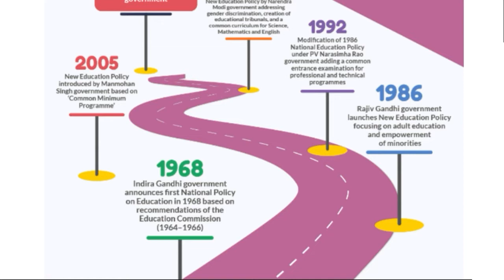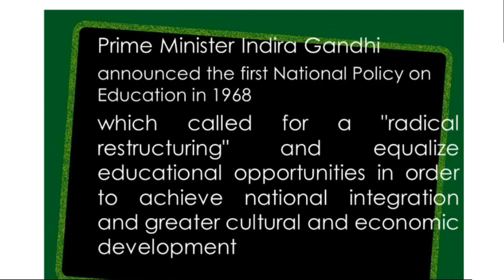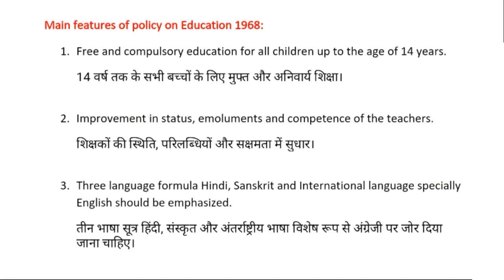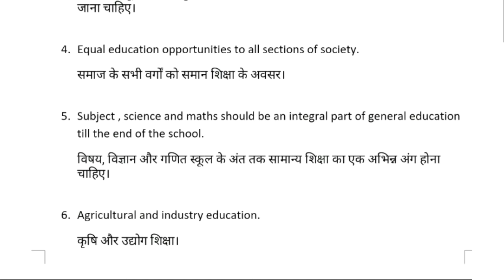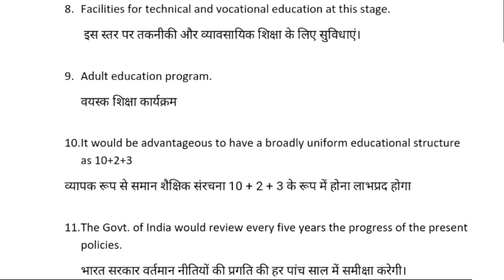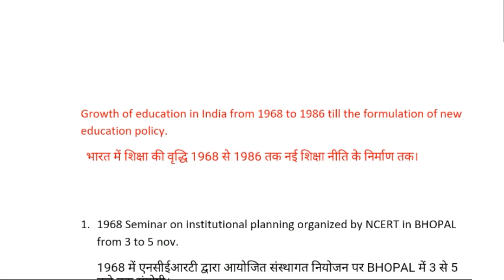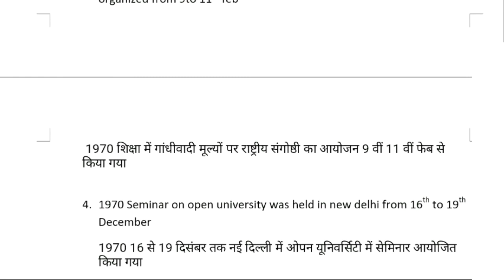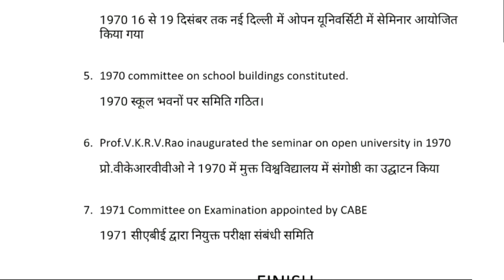National Policy On Education 1968-1986